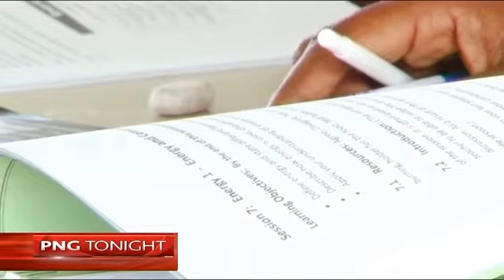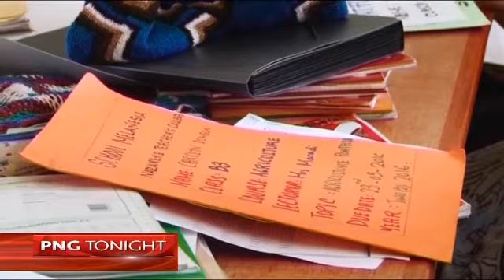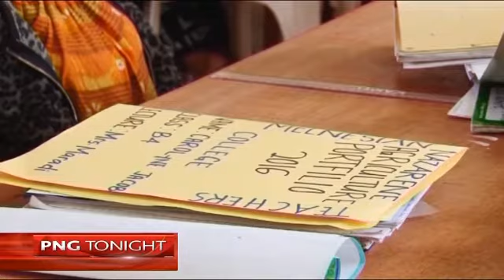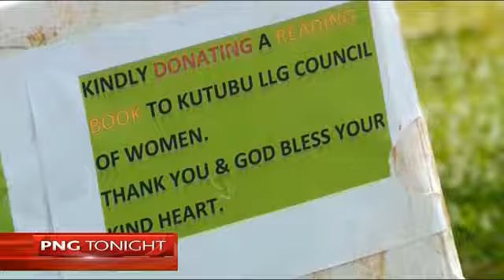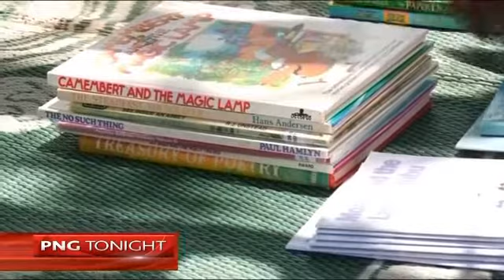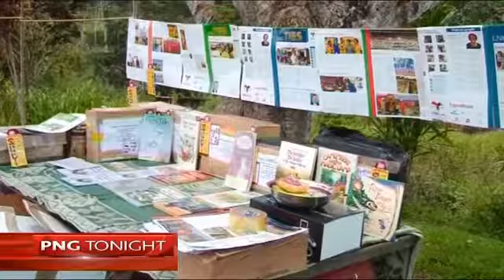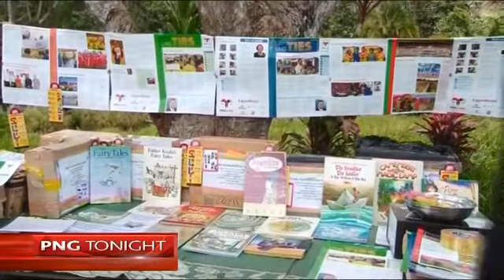PNG Tonight Ep203_03102016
Donating a book